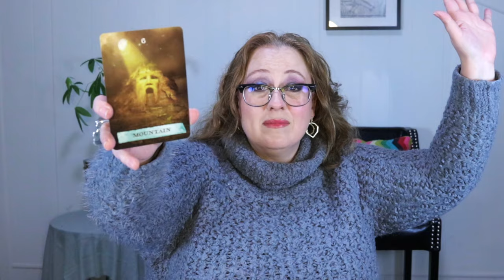INCREDIBLE STRENGTH | DAILY MARCH 4, 2024